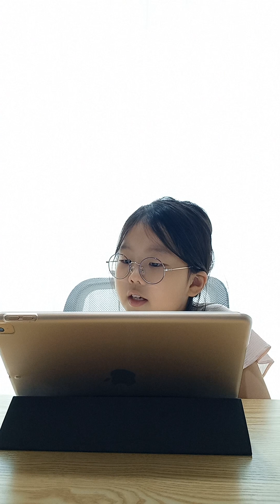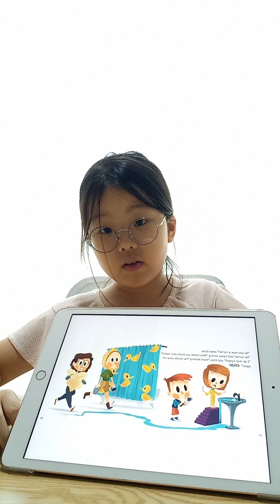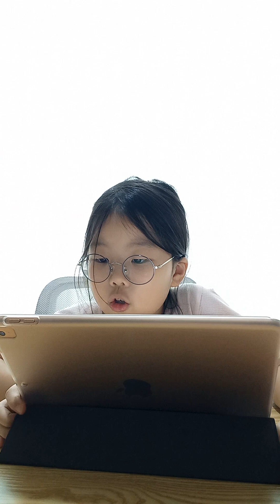(Ellycho) My two moms